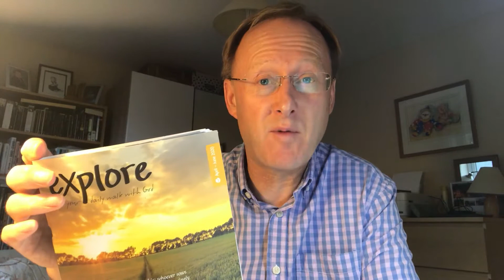How Beautiful You Are